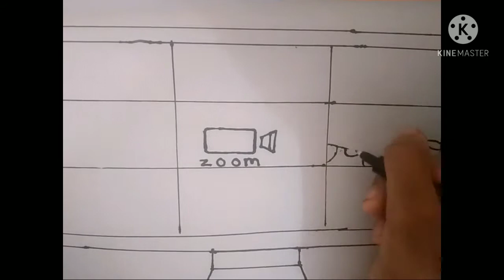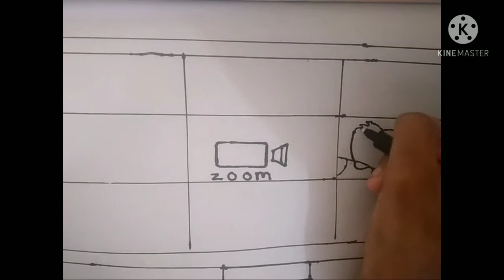How to draw fun zoom meet covid 19 stay home stay safe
maybe most of you know this new way of virtually seeing your friends
classmates, family members and having a new experience why not try to draw it as a memory